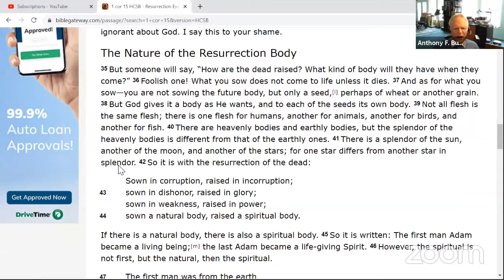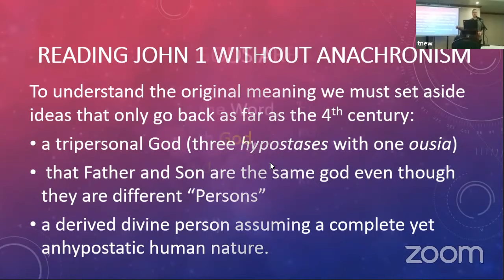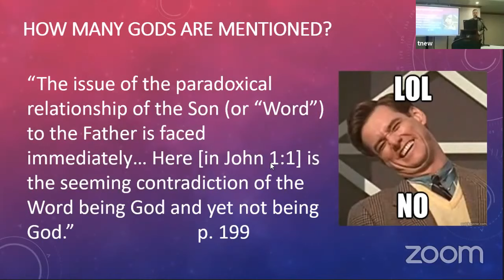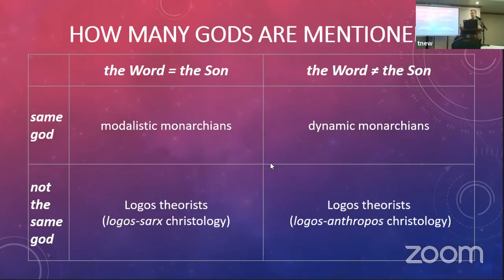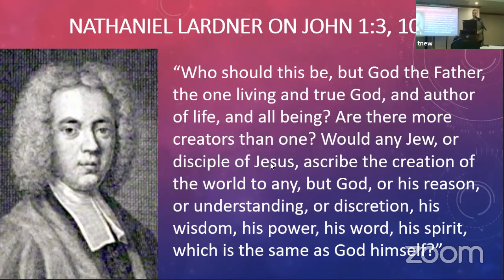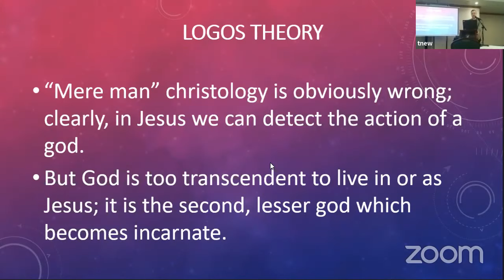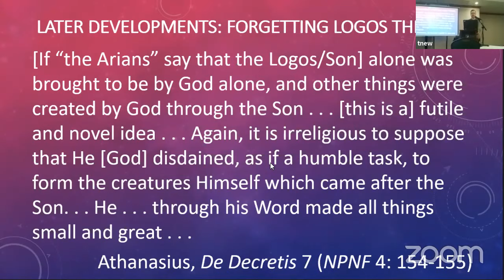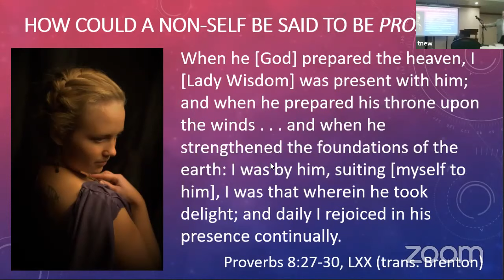2020 AR Prophecy Conference: Anthony Buzzard